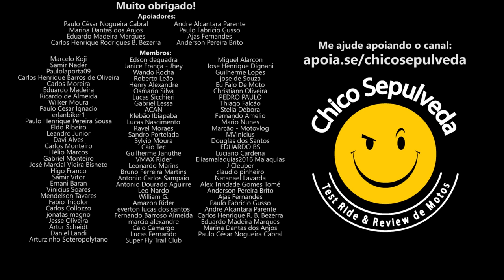Ganhe dinheiro e mude de vida! Conhecimento ninguém tira de você